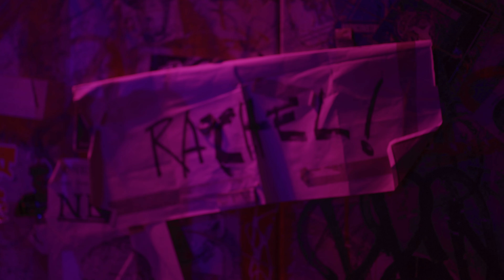Vakili Band - Rachel (Official Video)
Vakili Band's Rachel at Meatlocker!

Lyrics:
Someone said it’s a man’s world
and I better sit myself down
Because of my so-called biology
I don’t get to swing it around

I don’t get, I don’t get to swing it around yeah

Hey hey hey hey Rachel

You heard her name
Yeah you know it babe
This chick’s not messing around
Maybe she wrote it in a letter
Maybe she post it on a digital wall

Every little step she takes
Shakes the world and spins it round
You better get on her good side baby
She’s gonna burn the whole house down

Go
Kuba
Rachel Oh yeah Rachel

Shakes the world and spins it around
She's gonna burn the whole world down

Again hey hey hey hey Rachel